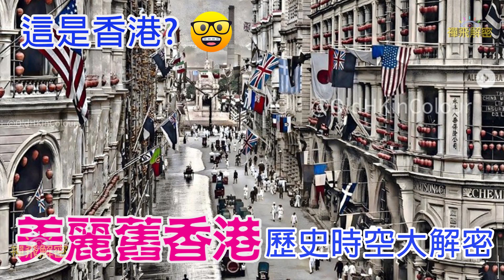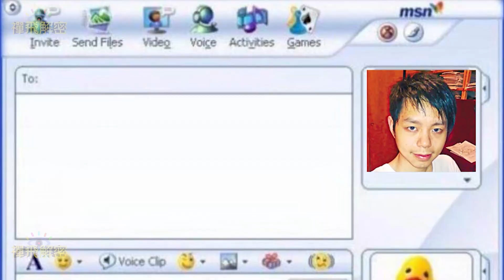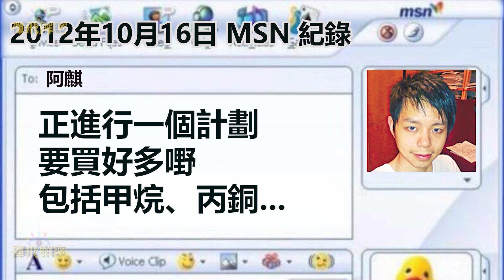《後台開咪》 正義迴廊真實奇案 案情深度分析(Youtube免費版)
禪飛解密 《後台開咪》010 2022年11月19日
支持本頻道方法:
隨緣單次讚助, 多少無拘：
1) 按影片下方「超級感謝」 (Super Thanks)

支持本頻道方法:
隨緣打賞：
1) 按影片下方「超級感謝」 (Super Thanks)